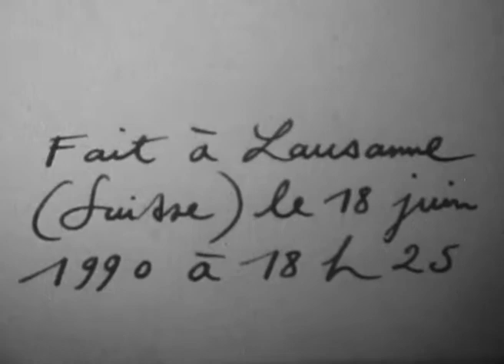Imre Benkö (1990) by Gérard Courant - Cinématon #1288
Le "Cinématon" n°1288 d'Imre Benkö réalisé par Gérard Courant le 18 juin 1990 à Lausanne (Suisse) (Silencieux).
Imre Benkö's portrait by Gérard Courant (1990 - silent).